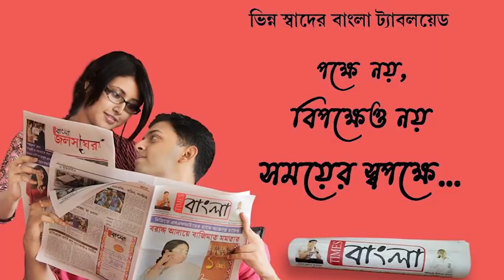বিগত দশ দিনে চাপড়া থানার উদ্ধার হওয়া তেত্রিশটি বোম নিষ্ক্রিয় করা হল বোমস্কোয়ার্ডের তত্ত্বাবধানে